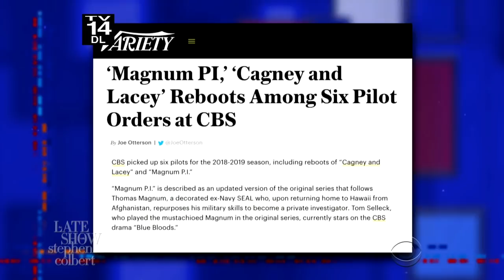'Lassie' Returns To Television As The Top Dog In The Russia Investigation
'Lassie' gets a reboot and this time around she's a federal agent leading the FBI's Russia investigation.